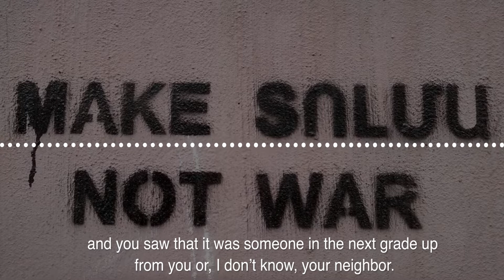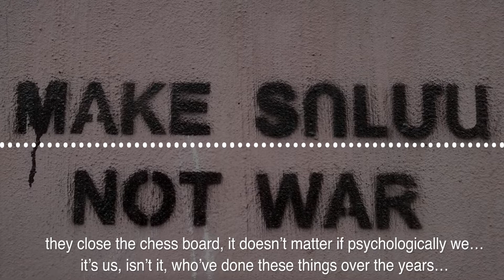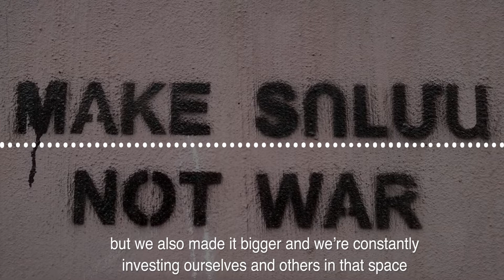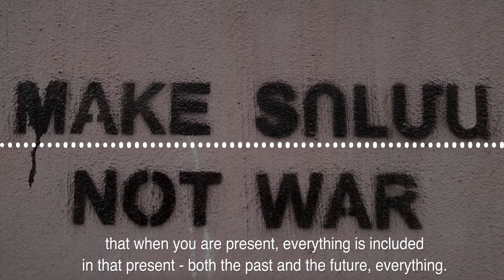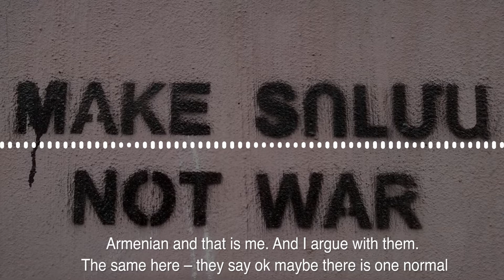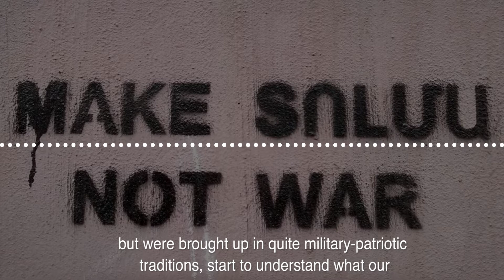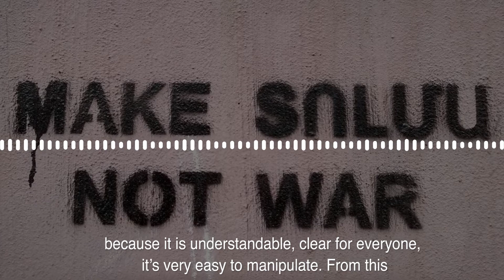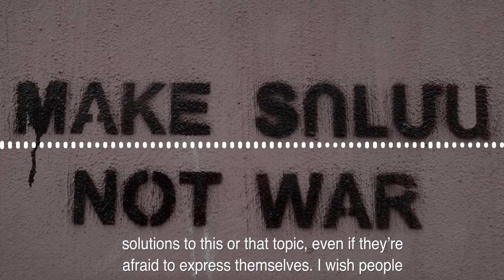Peace is Personal: Interviews with Peacebuilders in Armenia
This is a conversation with four people involved in peacebuilding in Armenia. The conversations touch upon topics such as peace in Armenia and the broader region, the definition of peace, the personal stories that led them into peacebuilding, and the challenges peacebuilders face.

Asya Khachatryan, an activist known to many both in Armenia and Azerbaijan (especially to younger generations) as the girl with blue hair, who raised issues that sparkled public debates and discussions in both countries.

Edgar Khachatryan, the president of "Peace Dialogue" NGO that does peacebuilding work in Armenia and beyond, helps young conscripts, uncovers corruption in the military sector and much more, the organization is located in the town of Vanadzor.

Milena Abrahamyan, a feminist justice and peace activist who has founded a feminist trust and solidarity building initiative between Turkish, Armenian and Kurdish women called "Beyond Borders: Linking Our Stories".

Lara Aharonyan, the president of Women's Resource Center in Armenia which is a feminist human rights organization founded in 2003, WRC is one of the leading NGOs in Armenia that tackles women's issues and empowers women in different ways.